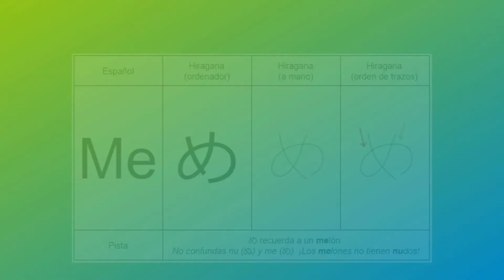Hiragana (7) - Japonés desde cero (sílabas MA, MI, MU, ME, MO)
Aprende a escribir en japonés con esta serie de vídeos: Japonés desde cero. En este vídeo veremos cómo escribir los caracteres "ma", "mi", "mu", "me" y "m" en hiragana.